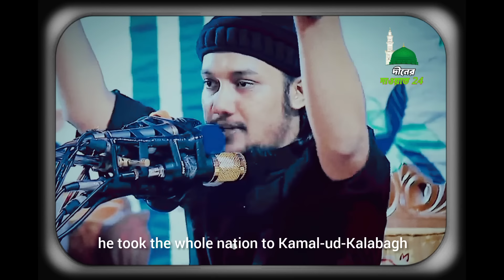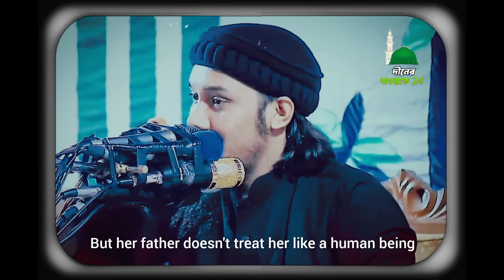১৯,জন কঠিন মনের ফেরেশতা জাহান্নামে, শাস্তি দিবে? [Abu toha Adnan] কি বললেন?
১৯,জন কঠিন মনের ফেরেশতা জাহান্নামে, শাস্তি দিবে? [Abu toha Adnan] কি বললেন?

[Abu toha Muhammad Adnan Scholar]

আসসালামু আলাইকুম এই চ্যানেলের বিভিন্ন বক্তা  আলেমদের  ওয়াজ মাহফিল আপলোড করা হয়  যদি আপনাদের ওয়াজ গুলি ভালো লেগে থাকে  সাবস্ক্রাইব করে দিবেন যে বক্তাদের ওয়াজ আপলোড করা হয়  আবু তহা মুহাম্মদ আদনান  মিজানুর রহমান আজহারী আরো অনেক বক্তাদের ওয়াজ  শুধু ইসলামিক  দাওয়াতের জন্য আপলোড করা হয়
মহান আল্লাহর নিকট শুকরিয়া আদায় করি তিনি আমাদেরএই চ্যানেলটি একবার হলেও দেখার সুযোগ করে দিয়েছেন। 🕋

ইসলামের কল্যাণের বিষয়গুলো মানুষের দোরগোড়ায় পৌঁছে দেওয়া হলো তাবলিগ। হাদিস শরিফে রাসুলুল্লাহ সাল্লাল্লাহু আলাইহি ওয়া সাল্লাম বলেন, 'তোমরা আমার পক্ষ থেকে একটি আয়াত হলেও পৌঁছে দাও।' (জামে তিরমিযি)। বিদায় হজের ভাষণে মহানবী (সা.)-এর সর্বশেষ বাক্য ছিল, 'তোমরা যারা উপস্থিত রয়েছ তারা যেন অনুপস্থিতদের কাছে পৌঁছে দাও।🙏 দিনের দাওয়াত 24 সেই দাওয়াতের একটি ক্ষুদ্র অনলাইন মাধ্যম।💗DinerDawat24